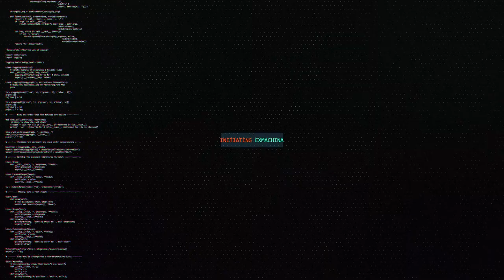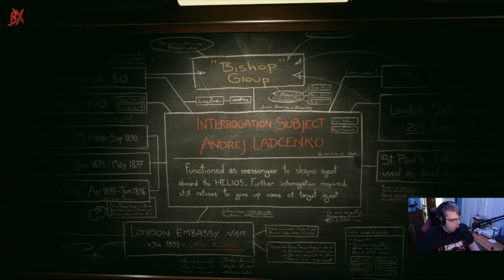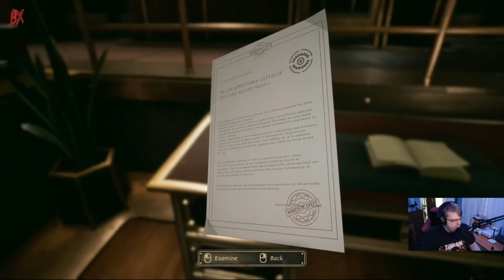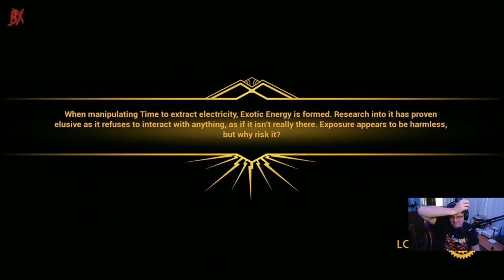Close To The Sun Blind Play-through - Chapter 1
We ended the video a bit prematurely last time, and I have to replay some of Chapter 1, so here is Chapter 1 in all it's glory!